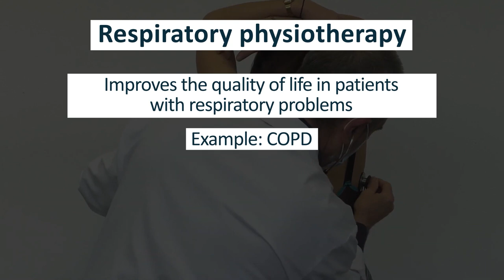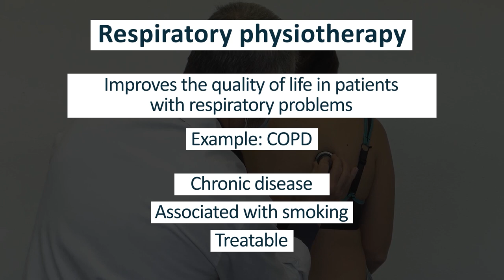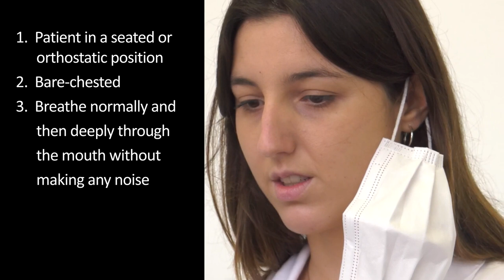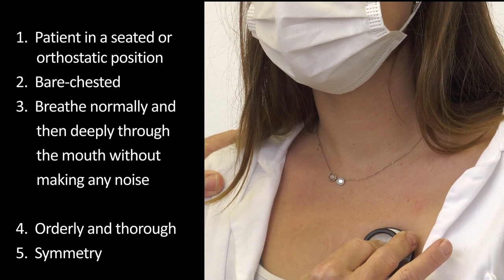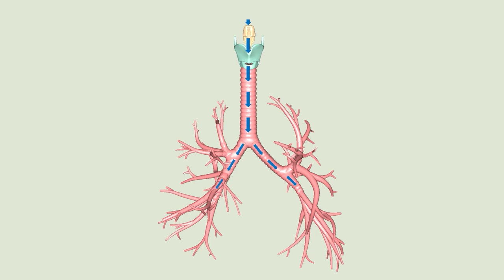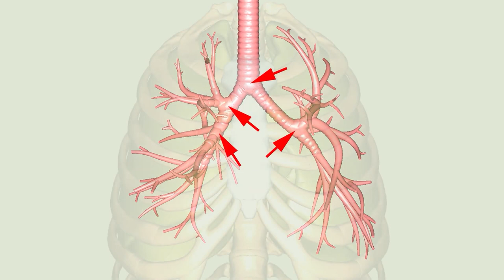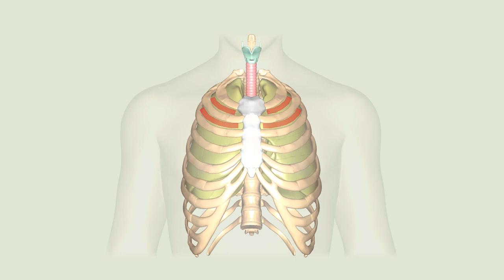Respiratory auscultation: physiological breath sounds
Authors: María Dolores Mauricio /Eva Serna, Vannina González, Solanye Guerra, Antonio Alberola, María Àngels Cebrià, Francisco Martínez, Andrea Fortea, Jude Moreland

Abstract: This video shows how to recognize the physiological breath sounds through respiratory auscultation. Suitable for students of health sciences.

                    Taller d'Audiovisuals de la Universitat de València